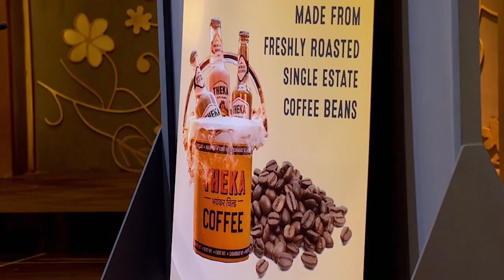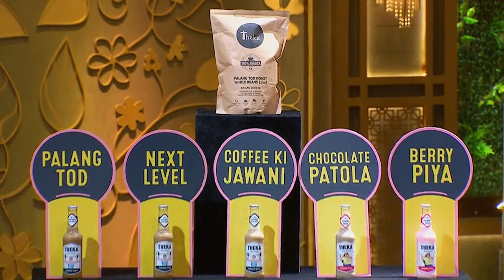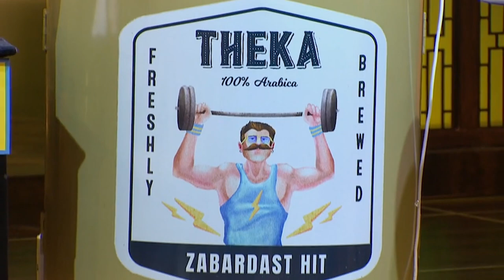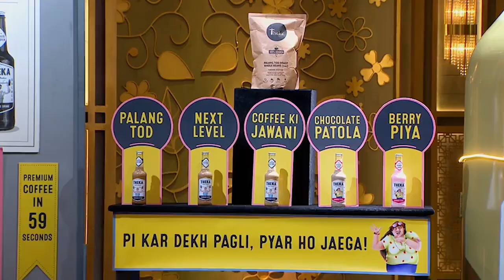Beer Bottle में Coffee, सुना है पहले कभी? | Shark Tank India Season 1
Investors loved the product in one sip but will they come forward and take it as bottoms up?